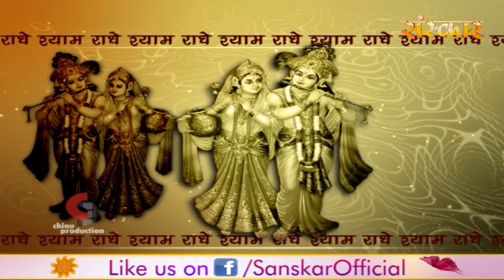श्री कृष्ण का सुंदर भजन आपको नाचने पर मजबूर कर देगा। श्रद्धेय नन्दू भैया जी। कृष्ण संकीर्तन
भजन गायक श्रद्धेय नन्दू भैया जी की आवाज में गाया गया ये भजन आपको नाचने पर मजबूर कर देगा।